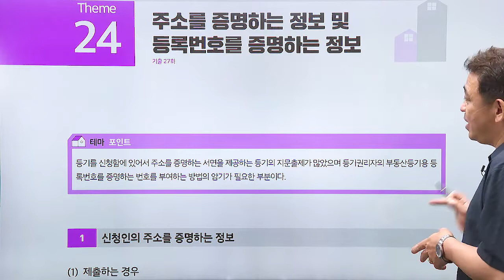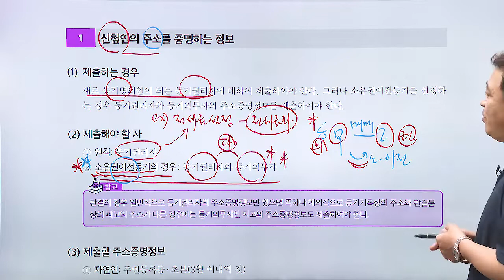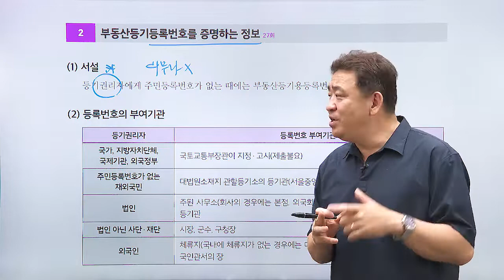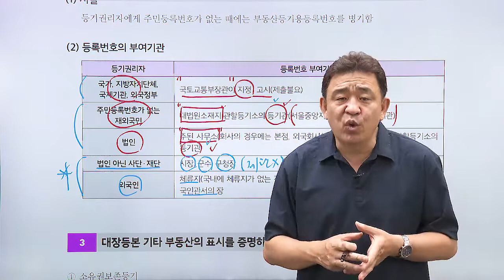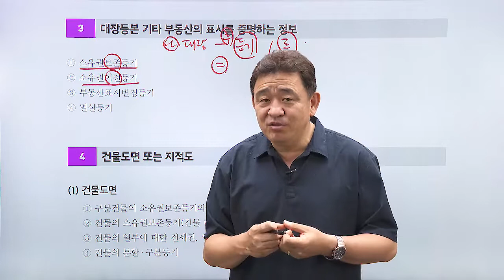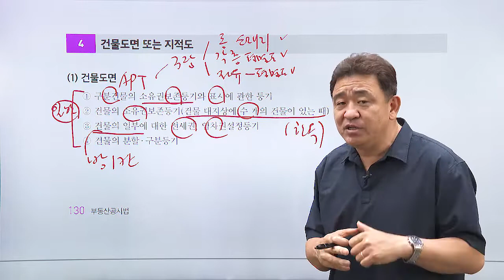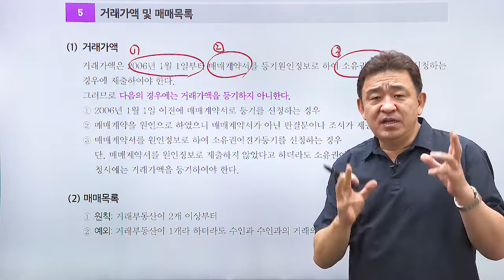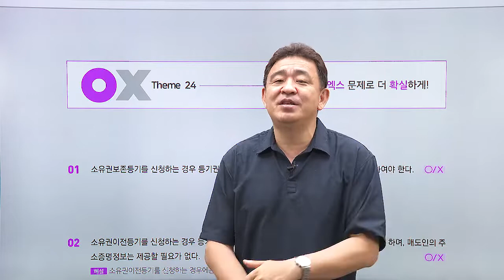공인중개사, 공시법 테마 강의 '주소를 증명하는 정보 및 등록번호를 증명하는 정보'